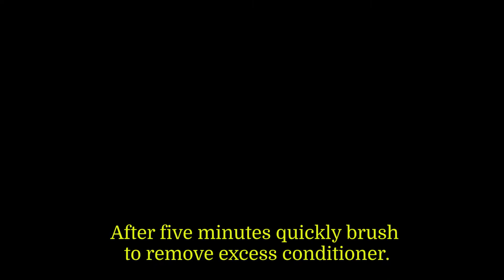Apply Saphir Médaille d'Or Lotion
Instruction video on how to apply Lotion by Saphir Médaille d'Or. We advise to use Saphir Lotion as a first step in the treatment of your smooth leather shoes, when you're not giving them a deep cleaning such as with Renomat. This lotion, including ingredients such as bees wax and ultra nourishing mink oil, cleans, nourishes and protects all of your leather products. Apply by using a cotton cloth and let dry until the Lotion looks dry and mat. Brush with a horsehair brush and a soft shine will appear on your shoes. Continue your treatment by using Saphir Pommadier, Pate de Luxe en Mirror Gloss.

To buy the products in this video please visit our

Timestamps:
00:08 Laying out the products
00:22 Brushing the shoes to remove dust
00:30 Shine and recolour | Pommadier shoe cream
00:49 Shining shoes using a horsehair brush